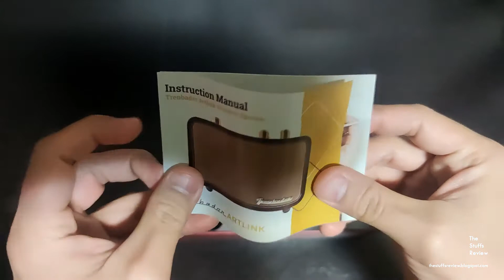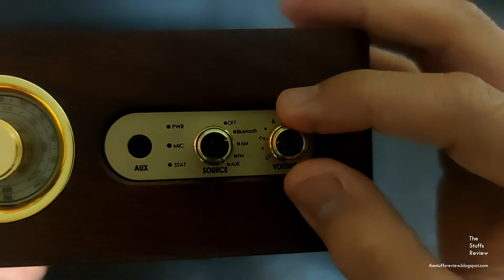"Mid-Century Modern" Bluetooth Speaker - Trenbader Artlink Wireless Bluetooth Speaker